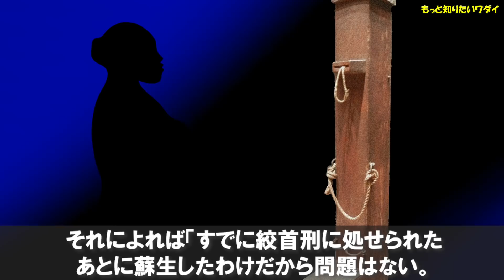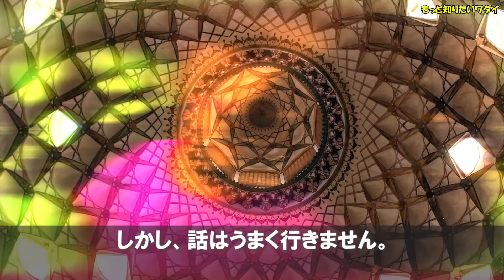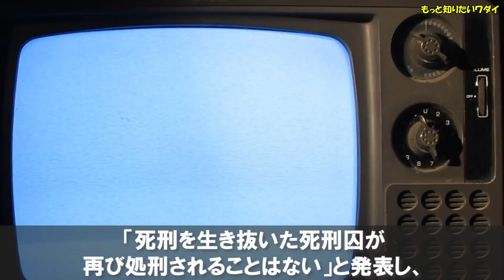生き返った死刑囚の話【実話】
さて死刑制度ってありますよね。
さまざまな議論を呼んでいる制度ですが導入されている国は少ないとは言えません。

人口の上位の国別に見てみると、上位10カ国では7カ国が、20カ国でみても14カ国が死刑制度を採用しているのです。

2019年度に実際に死刑を執行された数を見てみると、はっきり分かっている中で一番多い国はサウジアラビアの184人。次いでアメリカの22人となっており、日本は3人となっています。

しかし、これはあくまで死刑執行数を正式に発表している国の統計で、実際には世界でもっとも多く死刑を執行している国は中国になります。

統計によれば、2019年だけでも少なくとも3,200人以上が銃殺によって処刑されたと言われています。

さらにイランが251人、イラクが100人と推定されますが、北朝鮮やシリアなど情報をまったく開示していない国では、一体どのくらいの人数が処刑されているのか判断すらつきません。

とくに北朝鮮の場合、裁判システムを飛ばしていきなり公開処刑されるケースも存在するため、実数を把握するのが困難になっているのです。

さて、死刑制度ですが、もし、仮に処刑されたあとに生き返るようなことがあった場合、どのような処分が下されるのでしょうか。

ここでは、実際に死刑から生還した2人の死刑囚について足跡を追ってみましょう。

【もっと知りたいワダイ　回覧板】
みんないつも見てくれてありがと～！
分かってると思うけど改めて案内させてね♪

このチャンネルでの動画はあくまでもフィクションで創作なので
誰かを誹謗中傷したり、嫌な気分にさせるのが目的ではないし
何かの陰謀や事件、事実を証明するためのものじゃないよ。

だから推理したり、考えたり、笑ったり、ぼ～っと見たり、
創作の物語として純粋に楽しんでいってね♪